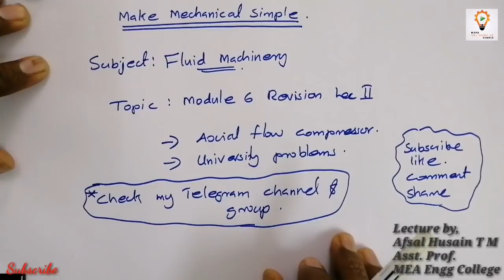Fluid Machinery KTU: Module 6 Revision Lec 2 (Axial Flow Compressor)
Please do watch module 6 revision lecture 1 before watching this one. Link is given below.

For Fluid Machinery Click Below...

For Engineering mechanics Click Below...

For Mechanics of solids Click Below...

For Mechanics of Fluids Click Below...

For Thermodynamics Click Below...

For Mechanics of Machinery Click Below...

For advanced mechanics of solids click below.

For HMT click below.

Link for my telegram channel...if you join you won't miss any updates from me...I will also provide my lecture notes here...

Link for my telegram group...this is for clearing common doubts related to my lectures...